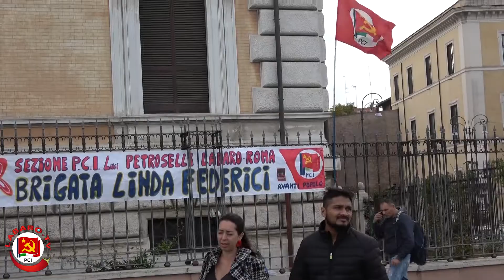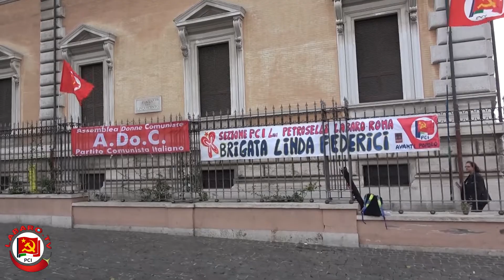NON UNA DI MENO Manifestazione contro la violenza sulle Donne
Roma, migliaia di donne in corteo contro la violenza di genere.